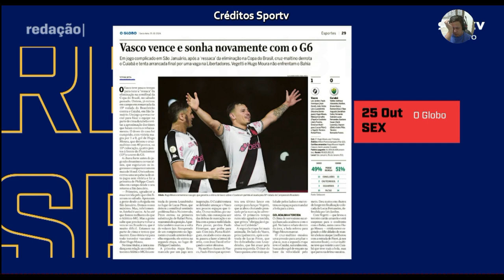Gavan critcia atuação ruim do Vasco contra o Cuiabá. Tin relembra a crise de Deyverson com Cuiabá.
cuiabá vasco futebol brasileirao Gavan critcia atuação ruim do Vasco contra o Cuiabá. Tin relembra a crise de Deyverson com Cuiabá.